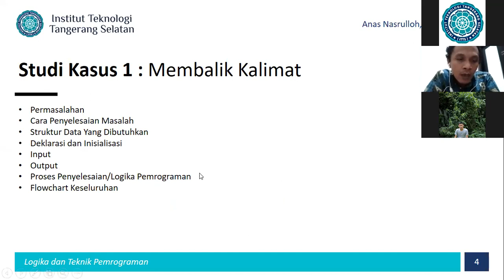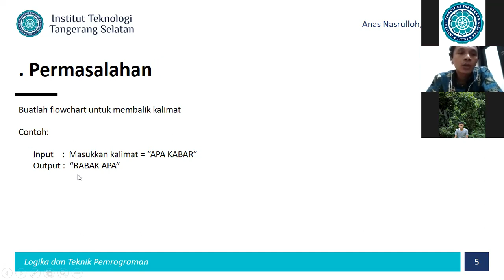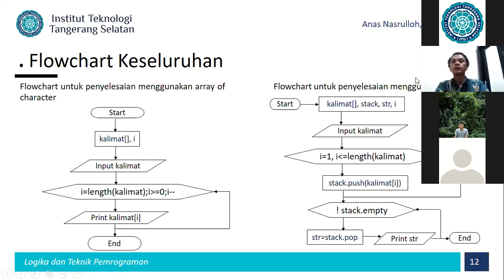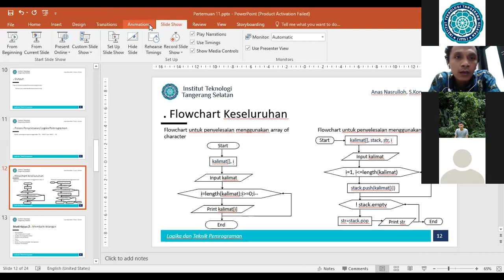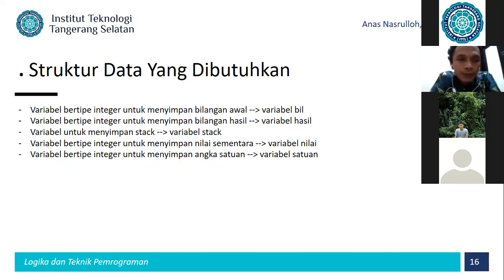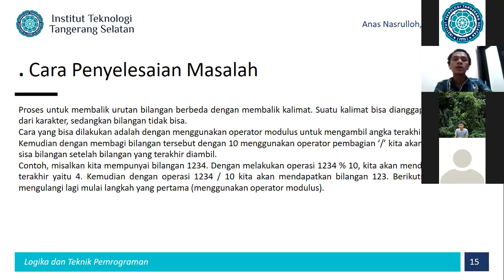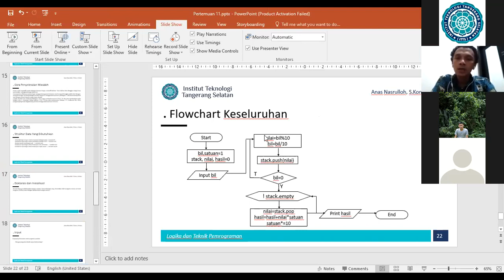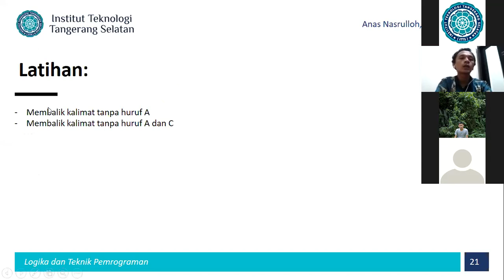Logika & Teknik Pemrograman pAGI 30 dESEMBER 2020